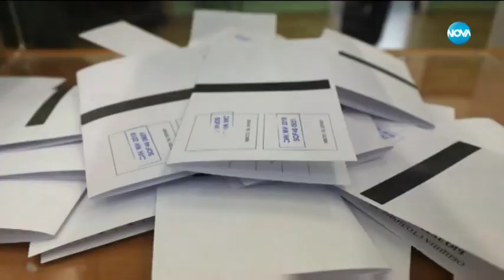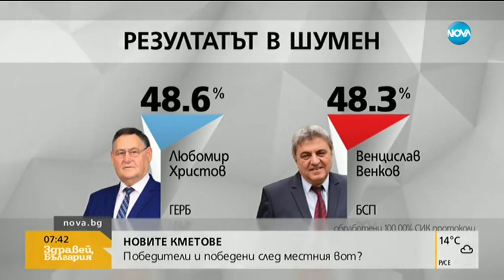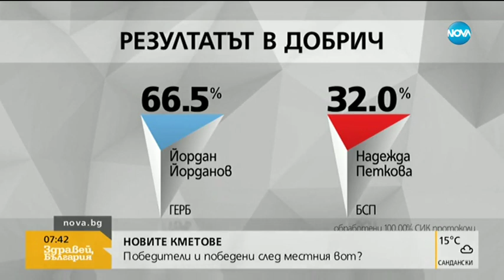Социолози: Има търсене на нов тип политици